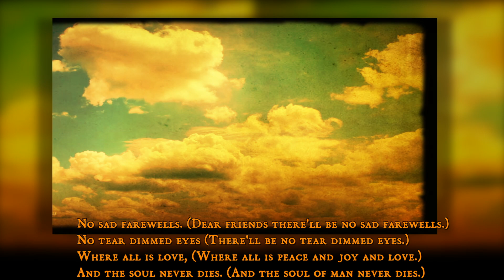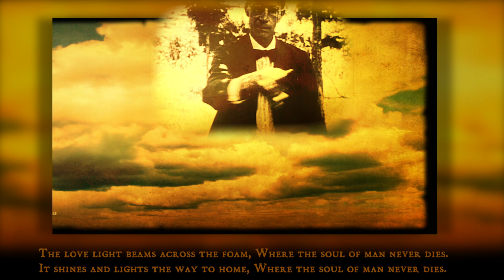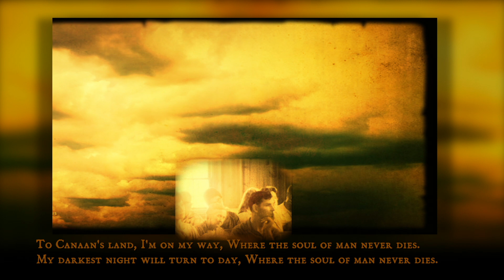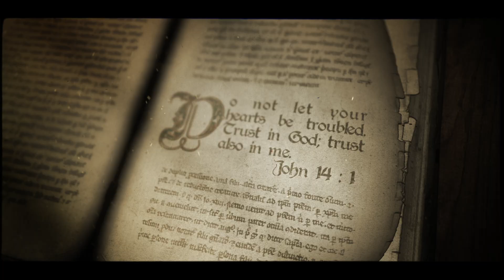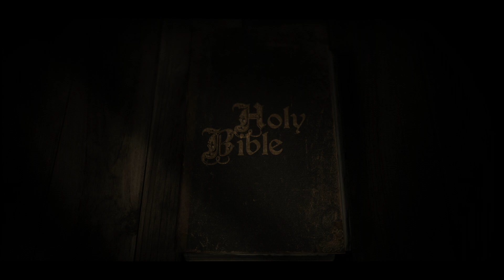"Where The Soul Never Dies" (To Canaan's land, I'm on my way) Bluegrass Gospel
Video of our Bluegrass Gospel version of the Classic Hymn "Where The Soul Never Dies (To Canaan's land, I'm on my way)" written by William M. Golden in 1914
Recorded by many artist's such as Johnny Cash,Hank Williams, Willie Nelson, and Bonnie & Delany Bramlett in 1971

Original Praise and Worship Music Our style is very eclectic ranging from Blues to Folk to Reggae to Worldbeat to Bluegrass to Contemporary Worship. Most songs Are in English, some songs are in English and Spanish, and a few songs have been translated into other languages like Swahili, French, Chinese, and Korean. Etc. We Love Jesus, we are simple christian disciples of Jesus using our gifts to lavish our love and lives for Him. Our desire is to point others to Jesus. Our music is simple-most of these original songs are prayers to Jesus set to music. Jesus said, "freely you have received, freely give!"

Free Bluegrass Gospel Hymns and Songs
from Shiloh Worship Music.
Old Standard Hymns and Songs as well as Original Bluegrass Gospel Songs.
Traditional Old-Time, Old-Fashioned Bluegrass Instruments,Fiddles, Banjos, Dobros, Guitars,Mandolins, etc.

Free Bluegrass Gospel Hymns Songs 2
By Shiloh Worship Music
Description:
More Free Bluegrass Gospel Hymns and Songs from Shiloh Worship Music. Old Standard Hymns and Songs as well as Original Bluegrass Gospel Songs. Traditional Old-Time, Old-Fashioned Bluegrass Instruments,Fiddles, Banjos, Dobros, Guitars,Mandolins, etc. COPY FREELY;This Music is copyrighted to prevent misuse, however,permission is granted for non-commercial copying-Radio play permitted

Description
We offer FREE renditions of Classic Traditional Psalms, Hymns and Spiritual Songs, in various styles, as well as original compositions. COPY FREELY;This Music is copyrighted to prevent misuse, however,permission is granted for non-commercial copying-Radio play permitted

Christmas Carols, Hymns and Songs Free
 Christmas Carols, Hymns and Songs Free for you to enjoy during the Christmas Season from Shiloh Worship Music as we remember that “Jesus Is The Reason For The Season”.  Many different styles of Music from Traditional to Contemporary. May you have a Blessed Christmas Season as you contemplate and celebrate the birth of our Savior the Lord Jesus!

Free Instrumental Hymns and Songs
We offer FREE instrumental renditions of Classic Hymns and Spiritual Songs. We pray they are a blessings to you! Perfect for listening to when  reading the Word of God or during your devotional time with the Lord!

Classical Music Free
We provide Classical Music for Free. Various composers. J. S. Bach, G. F. Handel, Beethoven, Haydn, Vivaldi, etc